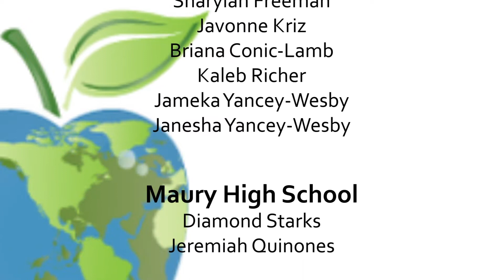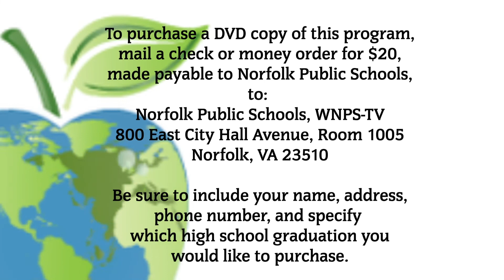Summer School Virtual Graduation August 4, 2020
The summer school virtual graduation from August 4, 2020.